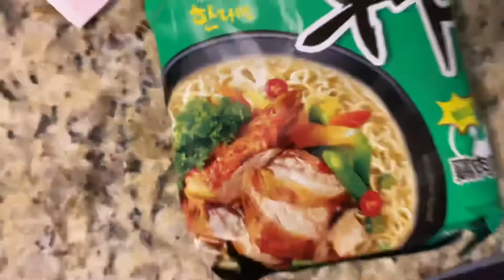Ramen, rice cakes baby bok choy and enoki mushrooms 🍄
This is another part of our Asian market Hall! We are trying rice cakes in a enoki mushrooms for the first time!